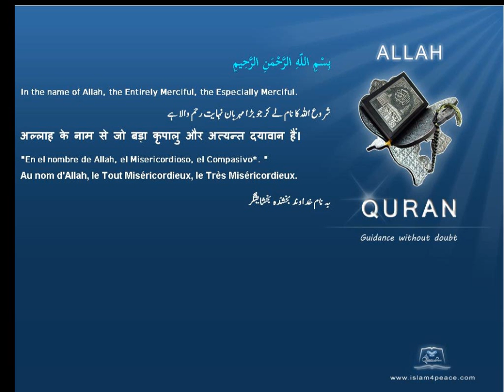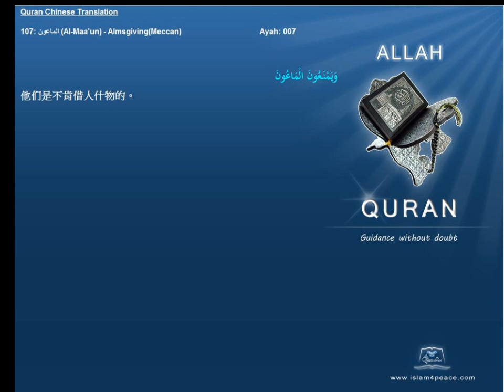Quran Chinese with Arabic 107 الماعون Al Maa'un AlmsgivingMeccan Islam4Peace com